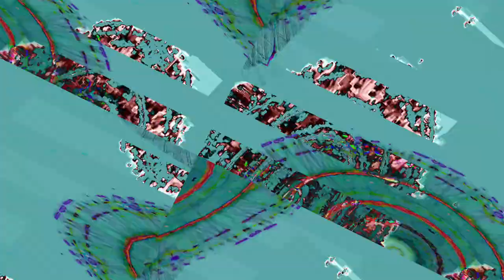[EPILEPSY WARNING] Movie 23 11 03 13h05m14s